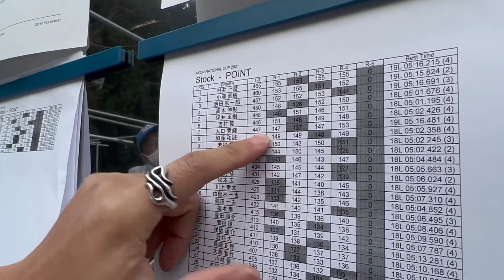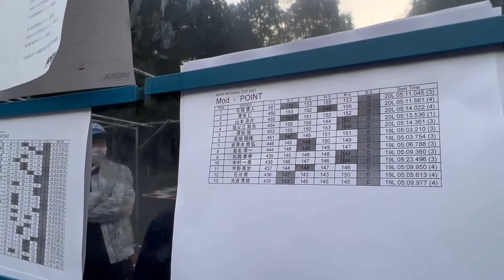【ナショナルカップ】モデファイドクラス予選4回目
ナショナルカップ2021、モデファイドクラス予選4回目です。